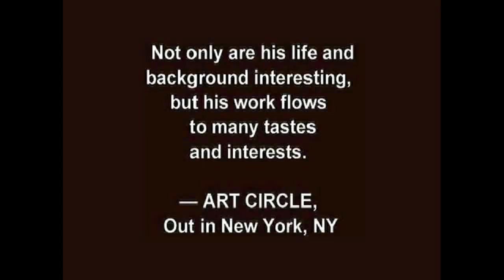Crocodiles Spiders Iguanas Frogs Raccoons Crabs Species Animal Kingdom by BK Bazhe.com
Crocodiles, Crabs, Spiders, Iguanas, Monkeys,
Lobsters are Some of the Animals Filmed on
My Travel Around The World.

eBooks Art & Multimedia by BK Bazhe:

Amazon Books & Art by BK Bazhe: